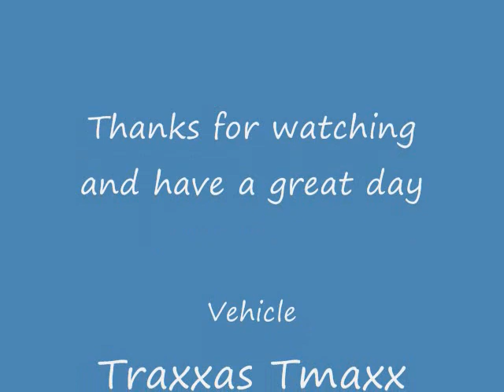RC Nitro Truck -Tmaxx Traxxas 3.3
Having nitro mania moment with my rc nitro truck :)
 Recorded with Midland XTC-100 Extreme Action Camera